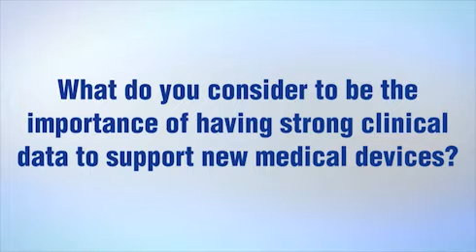What is the importance of having strong clinical data to support new medical devices?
NAP4 Report Q&A Focus: Supraglottic Airway Devices

Physicians discuss the importance of having strong clinical data to support new medical devices.